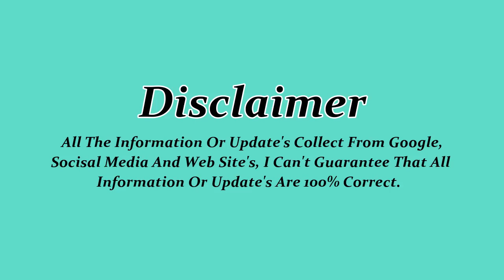আজকের টাকার রেট Today Saudi Riyal Rate l Al Rajhi Bank l Telemoney Bank l Enzaj Bank l